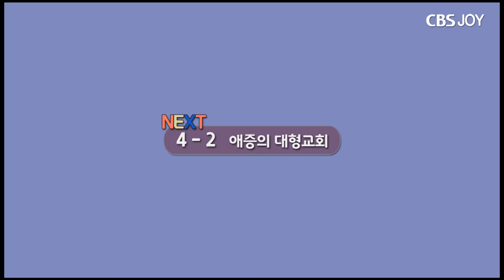크리스천의 직업관 (예방주사 4-1)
교회 세습 등 문제점들을 얘기하다가 닿은 결론.
크리스천의 직업관, 크리스천은 직업을 어떻게 여기는가.

출연: 김동호 목사, 이성미(크리스천), 유정승(한때 크리스천), 김세아(궁금한 게 많은 크리스천), 박보드레(교회가 싫어요)